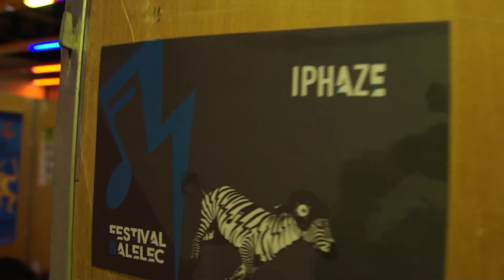What does the IPHAZE show look like?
IPHAZE Conn3ction Tour 2016.
Bass Fury Records - Vegaprod
Report live - shoot by Jo tempié
Festival Balelec (Lausanne/Switzerland)
Festival Outdoormix (Embrun/France)